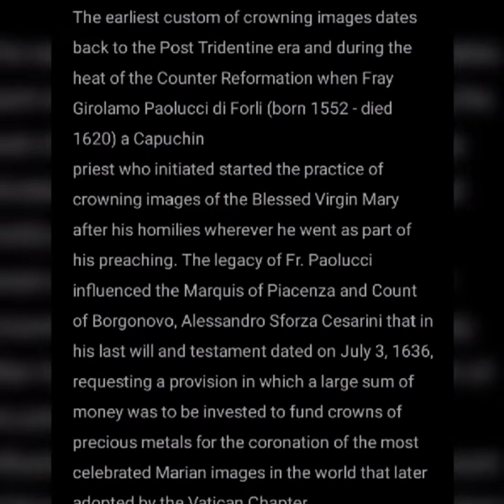Virgen Coronada de Filipinas Marian images in the Philippines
would love the support on my small channel